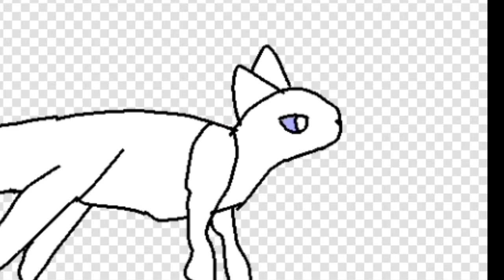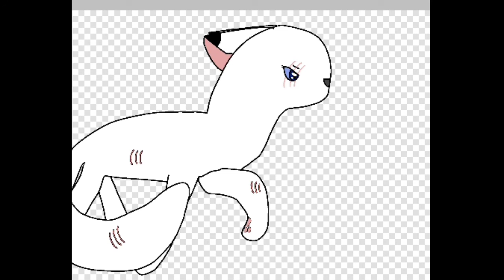Snowfur Speedpaint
||Blood Warning!||
First Speedpaint: Snowfur's death
Second Speedpaint: Snowfur going to Starclan
Third Speedpaint: Snowfur after her first Battle
I will be doing another OC Video soon, and after that I'll do another speedpaint video (I won't be using Goosedapple that often)

Song: Good Example
By: Andy Grammer + R3HAB